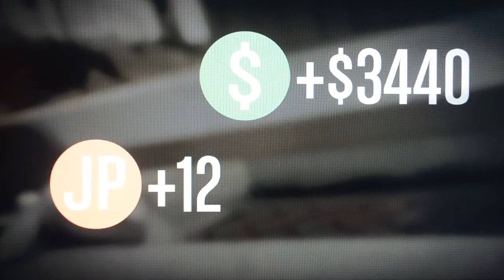Jet Ski Rental Deathmatch GTA Game Night 5